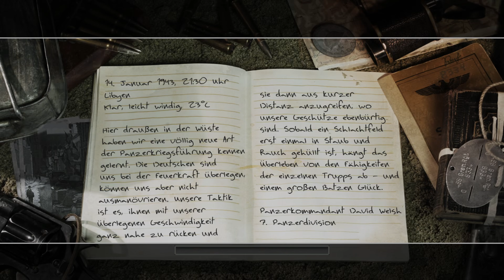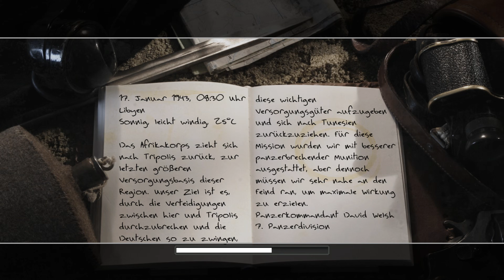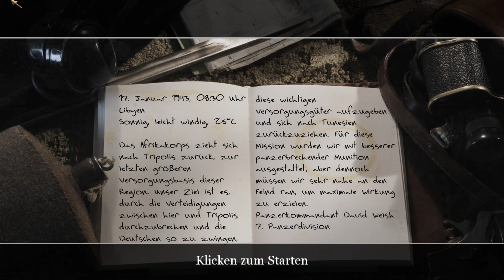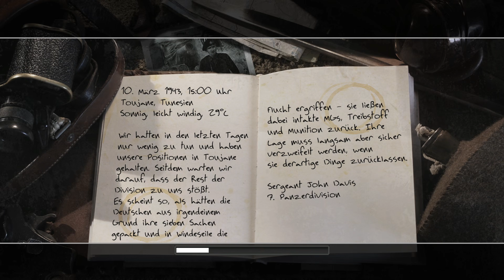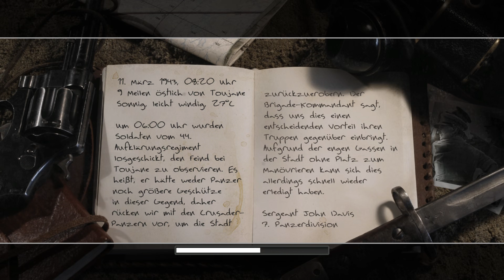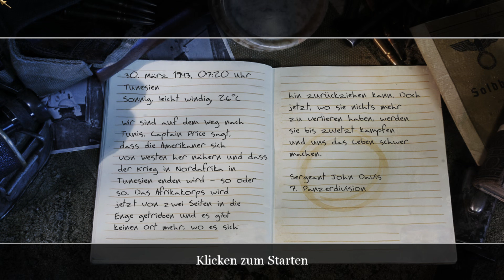Call of Duty 2 Deutsch 4K Original Dub Part 5 - Die Panzergeschwader und Das letzte Gefecht